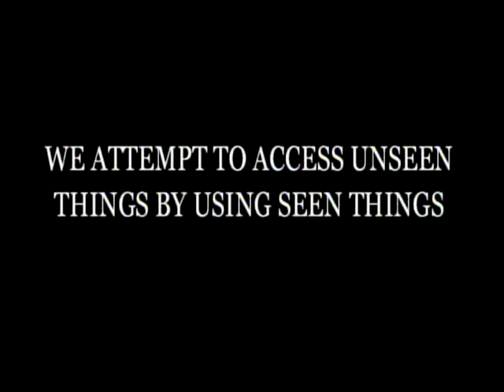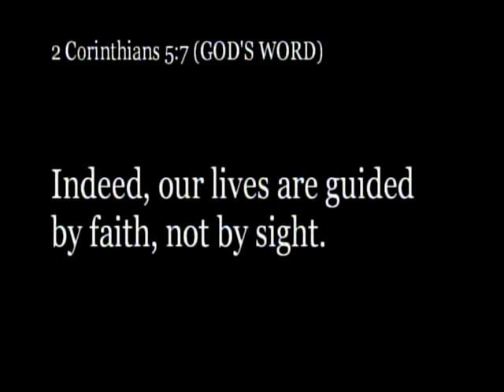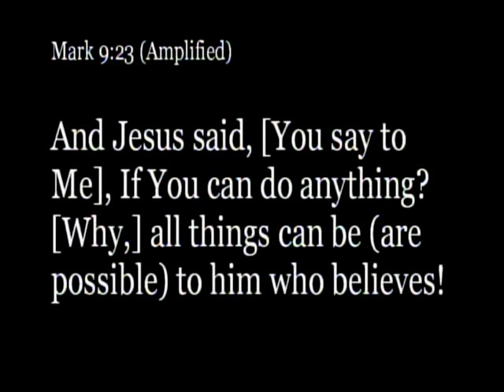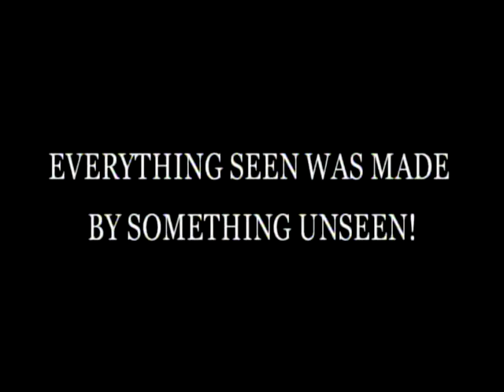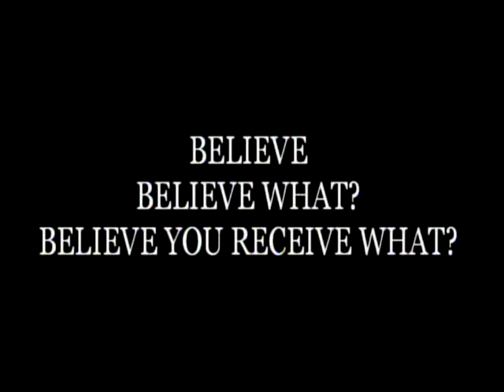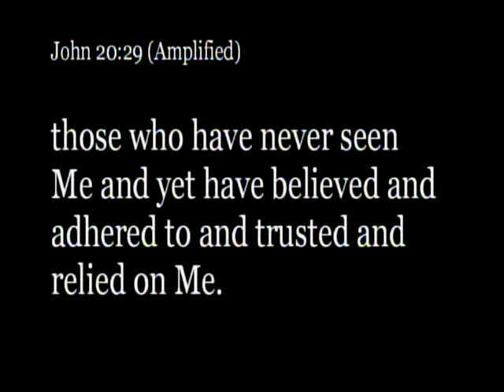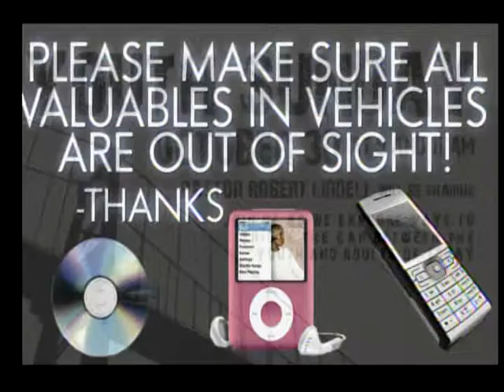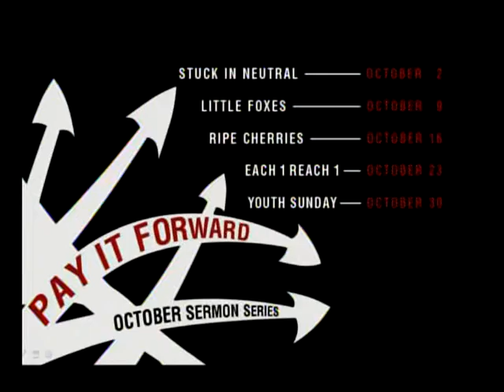Reality Check? Rick Washington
Reality Check